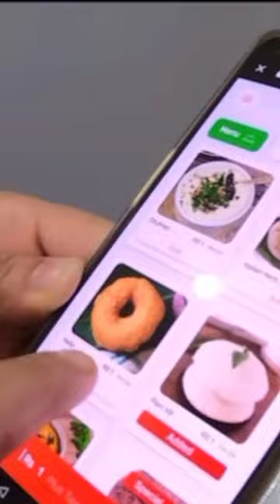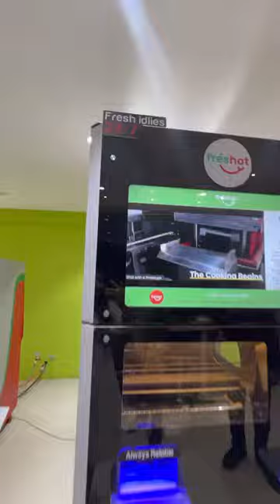World's First Idli robot | Automatic idli vending machine in Bengaluru | Freshot Robotics | Idli ATM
Worlds first Idli bot , a foodbot and an automatic idli vending machine in Bengaluru by freshot robotics an automated Cooking & Vending Bots company.
​Their latest innovation idly ATM  Cooks, Packs, Dispenses and Self Maintains hot idli. A Fully Automated Foodbot where no human intervention required for cooking, packing, dispensing and cleaning . This idly vending machine can cook 4 varieties of Idlis at a time. Apart from Plain Idlis, IdliBots can cook Millet Idlis, Carrot Idlis, Palak Idlis etc.Their Idli bot has a built in vada dispenser, so piping hot famous indian street food idli vada come out.
Very ideal for places like Train Stations, Airports, Apartments, Malls,Colleges, Highways etc.

About Freshot Robotics :
Freshot Robotics is a Bengaluru-based start-up, who have developed fully automated cooking and vending bots, passionately called Food bots. They are launching the Express Cafes enabled by Foodbots, which cook, pack and dispense popular south Indian breakfast food the ubiquitous Idli along with Vada, Chutney, Sambar, etc.
Their Foodbot is the world’s first fully automated cooking and vending bot for South Indian delicacies. Foodbots provide a complete contactless experience, they are rapidly scalable and built with the Power of Cloud, IoT, and AI

idly , idly chutneys , idli sambar , idli vada , idli vada street food , idli vada sambar , idli batter